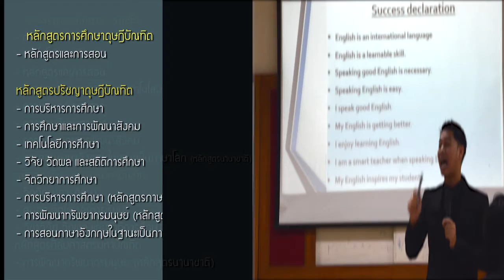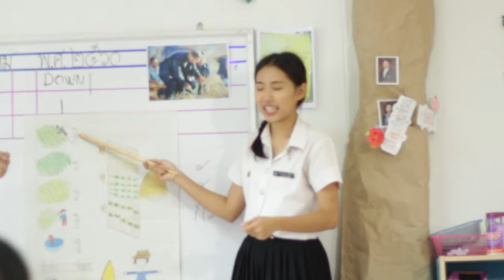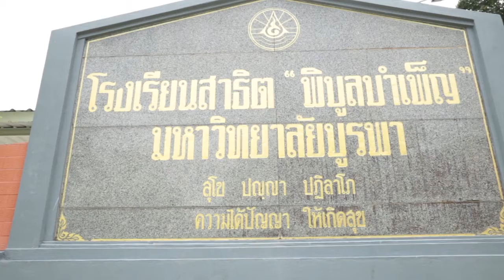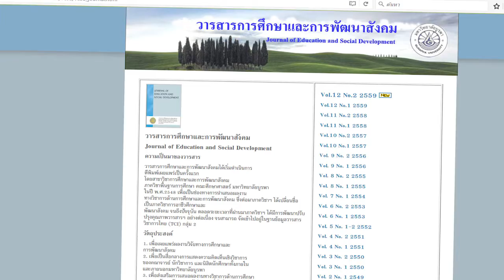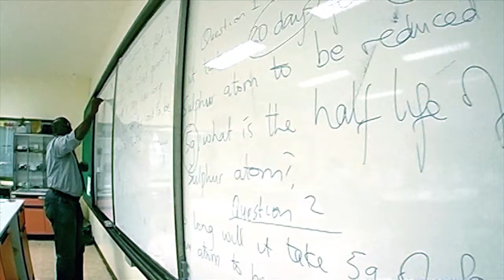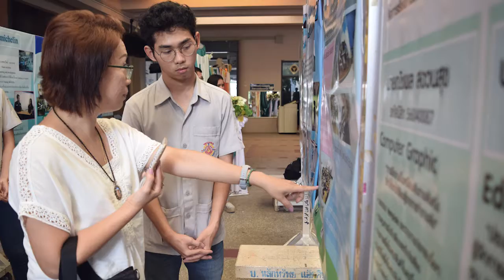EDU Buu VTR2017 THAI ส่ง2